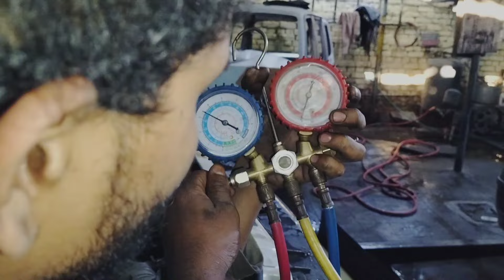Dosto वीडियो जरूर देखें कैसे AC गैस डलवाते समय अचानक गैस फट गया 😭😭😭